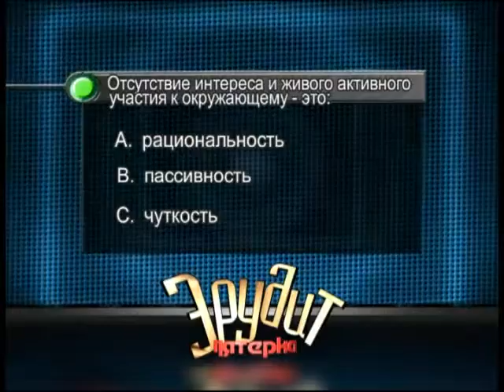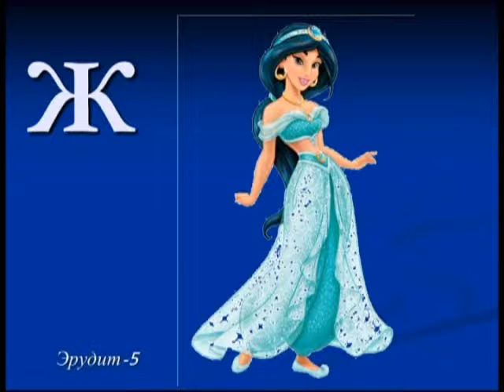16 09 2016 Эрудит